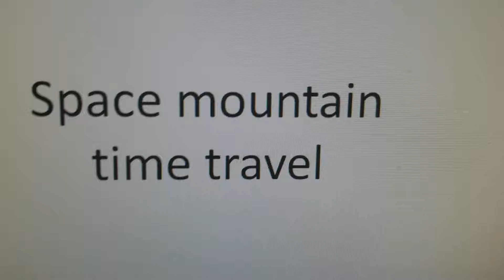Disney land san Francisco space mountain time travel ride